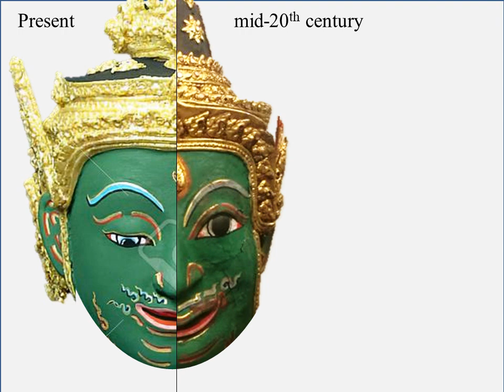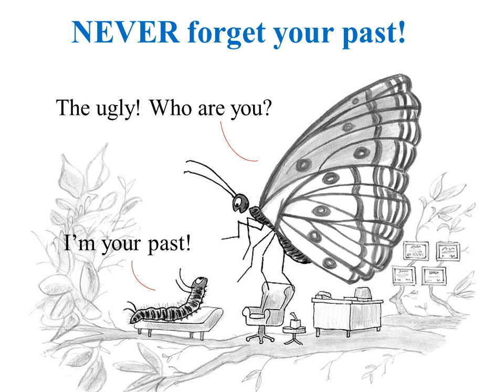Khon, The Forgotten Thai Khon Masks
Khon is famous for its decorative masks worn by different characters.
However, some old masks are being forgotten by new Thai generations.
This video is collecting some old Khon masks as a remembrance of  its past.